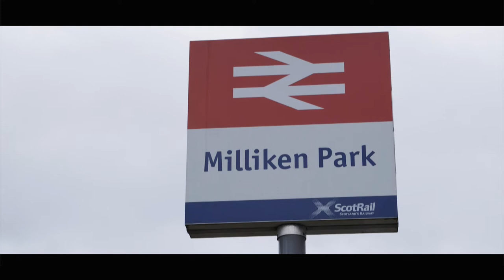Luxury three, four, and five bedroom homes in Bridge of Weir - Charles Church Shillingworth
Shillingworth in Bridge of Weir is an executive family development with a wide variety of quality homes.

The development has three, four and five bedroom homes available and has great transport links to Glasgow, Paisley and Braehead.